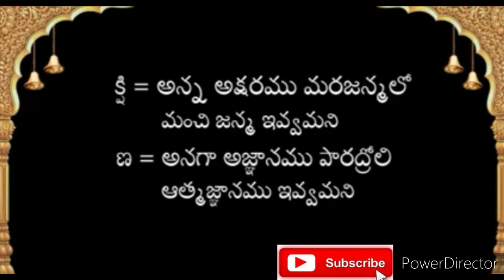ధర్మ సందేహాలు: గుడిలో ప్రదక్షిణలు ఎందుకు చేస్తారు? Why we do Pradakshina in Temple.